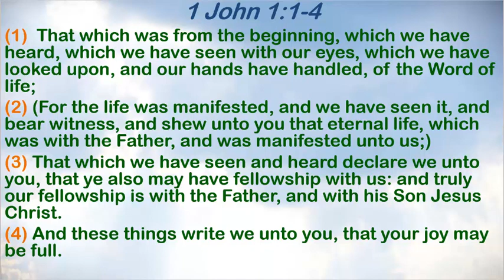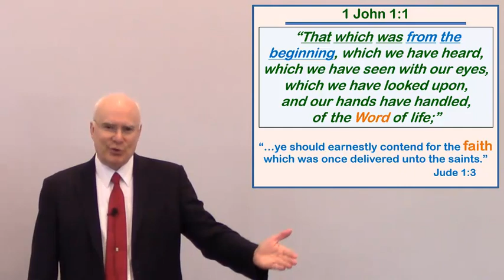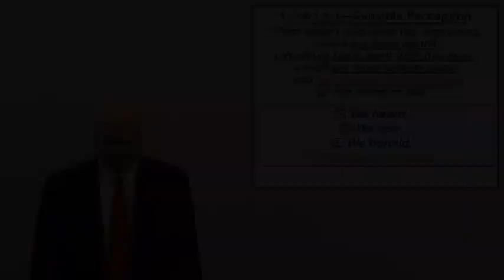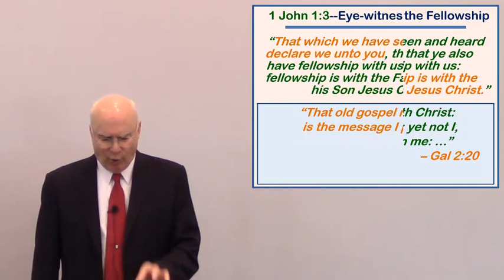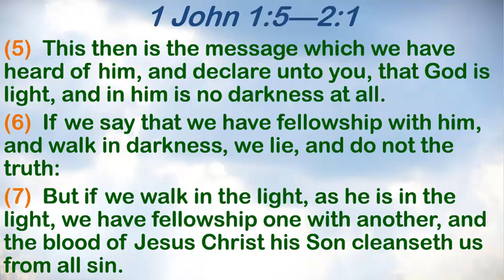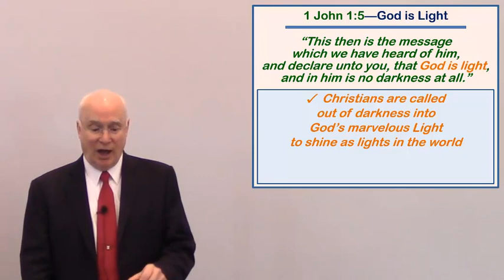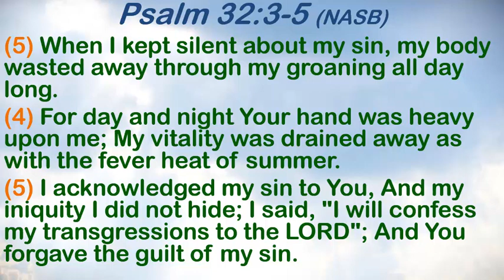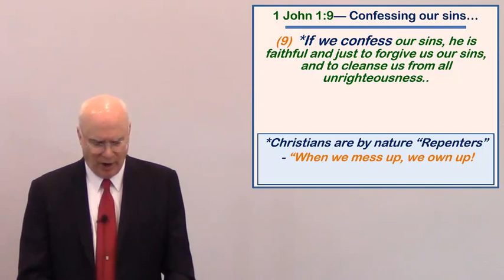1 John 1:1-10 | ft. Rick Sparks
The First Epistle of John, often referred to as First John and written 1 John or I John was most likely written by the apostle John. His writings were bold, direct, dogmatic, authoritative, and he was committed to absolutes.